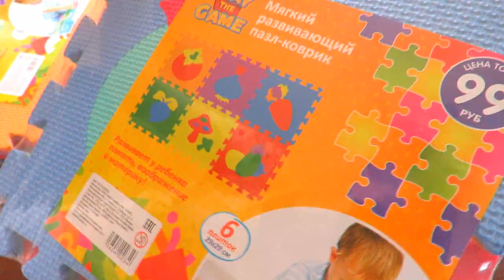ПОКУПКИ ИЗ МАГАЗИНА FIX PRICE #16 НОВИНКИ 2017 ИГРУШКИ ТОВАРЫ ДЛЯ ДОМА ОТДЫХА КОНТЕЙНЕР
Сегодня я хочу вам показать какие товары я приобрела в одном из магазинов FIXPrice. Если остались какие-либо вопросы, то пишите в комментариях с удовольствием отвечу.

Вы можете начать зарабатывать в Youtube на своих видео. Подключайтесь к партнерской программе AIR.